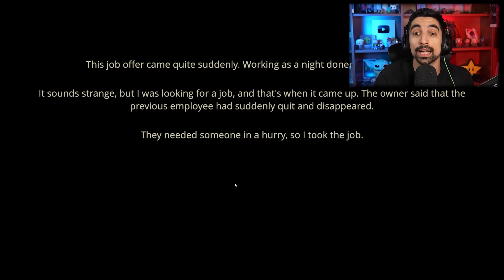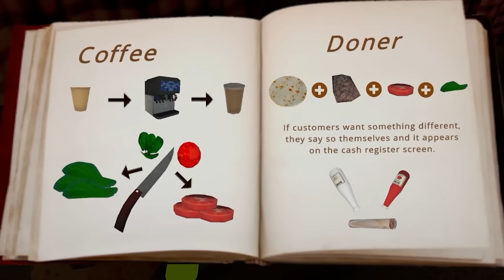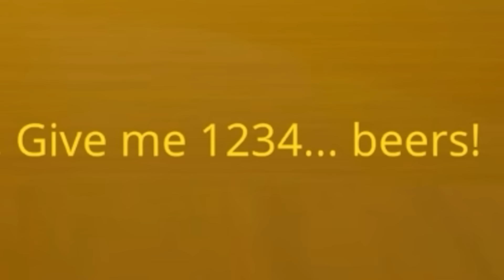Βρήκα Horror Game με ΠΙΤΟΓΥΡΟ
● Ευχαριστώ τα ενεργά μέλη: Kostasiii Miniatures, S_Anastasiou, geomagg, βηθλεέμ βιτανοπούλου, kotonblue, Touristas, Iakovos Z., Μ2Μ, Chris Dim, George Karakatsanis, Valantis 51, Mάνος Ορφανός, kaltsasvr, Nick Dim, Dimitrios Sapikas, KappaKekko, Silot86, Rider Angelo, Thanos Papadopoulos,  Spudy, markelina 18, Yiannis Gotsopoulos, Emmanouil, Kostas Diamantikos, •unknown•, jim, Μπλα Livegaming, Αρετή Χαλαρή, FtoxoKoala, Γιαννης Πατενταλακης, tonia mourel, Tzanhs Nomikos, chris fless, Κωνσταντίνα Ράπτη, Nikos Kostakis, Giannis Anastos, Steven Becks